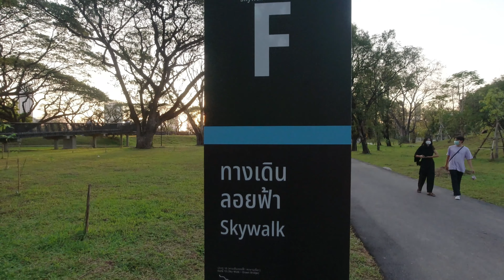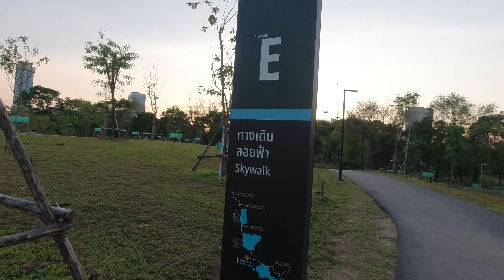BENJAKITTI FOREST PARK - (Ratchada, Bangkok, Thailand)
In the middle of the modern and busy Asok area of Bangkok lies the Benjakitti Park, which opened in 2004. This piece of green with a large lake (Lake Ratchada) can be found between the tall buildings and opposite the Queen Sirikit Congress Centre. However, there's a newly renovated area at the back of this park which really amazing because it speaks for its name (forest park). The park will look significantly more like a forest, complete with a huge swamp for animals like birds and fish to reside in. It is estimated that more than 10,000 trees are planted here. If you wanna visit this park, it is just situated close to BTS Asoke and Queen Sirikit MRT Stations along Ratchada road.